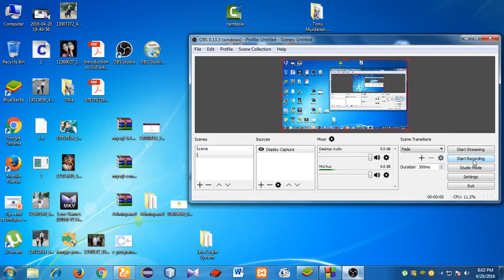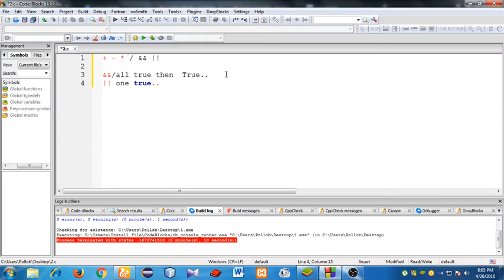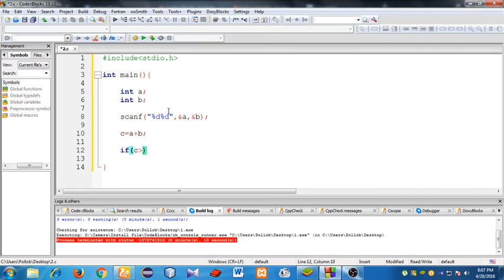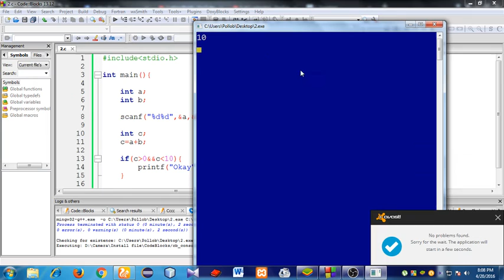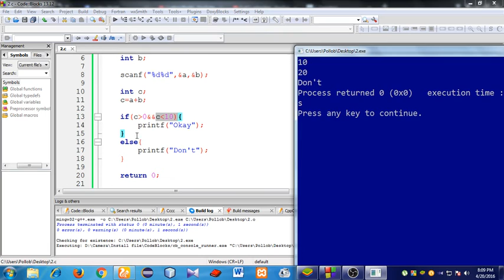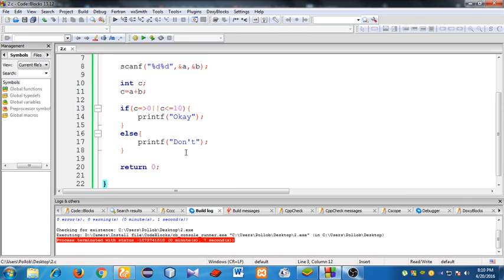C Programming Tutorials in 2016-Operator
C Programming Tutorials in 2016

C  is a general-purpose, imperative computer programming language, supporting structured programming, lexical variable scope and recursion, while a static type system prevents many unintended operations. By design, C provides constructs that map efficiently to typical machine instructions, and therefore it has found lasting use in applications that had formerly been coded in assembly language, including operating systems, as well as various application software for computers ranging from supercomputers to embedded systems.

C Programming Language Video Tutorials ( COMPLETE SERIES )
C Programming Tutorials for Beginners (Complete Series)
introduction to programming and programming languages: C Programming Tutorial 01
C  Programming videos Tutorial step by step 2015
Introduction To Programming in C
Bangla C programming সি পোগ্রামিং
Practical C Programming Tutorial in Bangla
C Lecture Bangla
C programming bangla tutorial: Part-1 (Basic)
Learn C programming in one Tutorial (in Bengali (বাংলা))
"C" Programming Language: Brian Kernighan - Computerphile